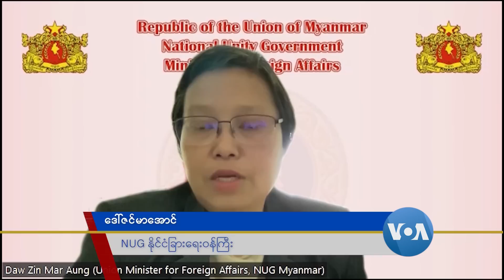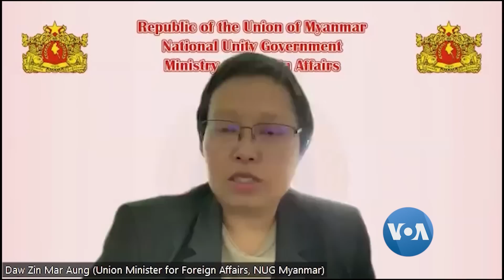"တွေ့ဆုံဆွေးနွေးရေး အခင်းအကျင်း ဖန်တီးဖို့လိုအပ်" - ဒေါ်ဇင်မာအောင်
မြန်မာနိုင်ငံရဲ့ပဋိပက္ခ ဖြေရှင်းရေး သက်ဆိုင်သူအားလုံး လက်တွေ့ပါဝင်နိုင်ရေးမှာ အခင်းအကျင်းဖန်တီးဖို့လိုအပ်နေကြောင်း (NUG) အမျိုးသားညီညွတ်ရေးအစိုးရ နိုင်ငံခြားရေးဝန်ကြီး ဒေါ်ဇင်မာအောင်က ဗွီအိုအေကို ပြောပါတယ်။ လက်ရှိ မြန်မာ့နိုင်ငံရေးမှာ ‘အားလုံးပါဝင်နိုင်တဲ့ တွေ့ဆုံဆွေးနွေးရေး’ ကသာ ‘တခုတည်းသော’ ရှေ့ဆက်နိုင်မယ့် လမ်းကြောင်း ဆိုတဲ့ အာဆီယံရဲ့ တိုက်တွန်းချက်အပေါ် NUG ရဲ့ရပ်တည်ချက်သဘောထားကို တုံ့ပြန်လိုက်တာဖြစ်ပါတယ်။ မြန်မာ့အရေးကိစ္စ စစ်ကောင်စီနဲ့ရော၊ NUG နဲ့ပါ တွေ့ဆုံဆွေးနွေးနေကြောင်း အာဆီယံဥက္ကဋ္ဌ အင်ဒိုနီးရှားနိုင်ငံခြားရေးဝန်ကြီး Retno Marsudi က အာဆီယံ နိုင်ငံခြားရေး အစည်းအဝေး မကျင်းပမီ အရင်အပတ်က ပြောကြားခဲ့တာနဲ့ ပတ်သက်လို့  နိုင်ငံခြားရေးဝန်ကြီး ဒေါ်ဇင်မာအောင်ကို ကိုငြိမ်းချမ်းအေးက Zoom ကနေ ဆက်သွယ်မေးမြန်းထားပါတယ်။

VOA (မြန်မာပိုင်း) စာမျက်နှာကို ဖတ်ရှုနိုင်တဲ့ links များကို ဝင်ရောက်ရန်